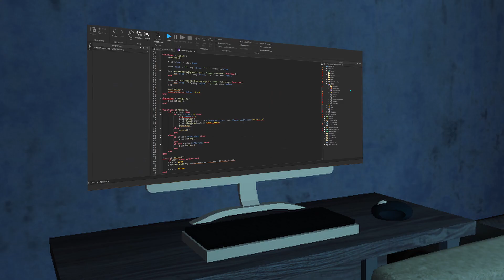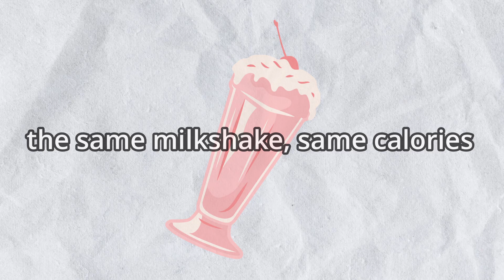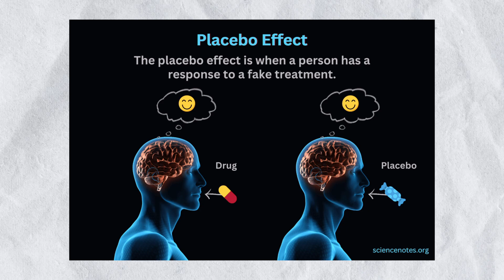What to do when you don’t know how to script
Want your skills truly going to the next level unlike most people?

😕 Do you have absolutely no idea as to what to do when you don't have a skill like scripting? Well, you're in luck, because I will tell you the complete raw truth that you need to hear to succeed. 🥩